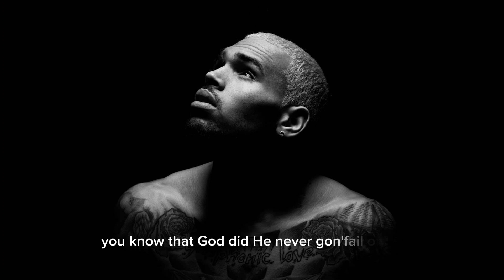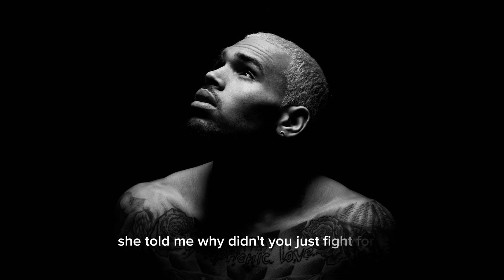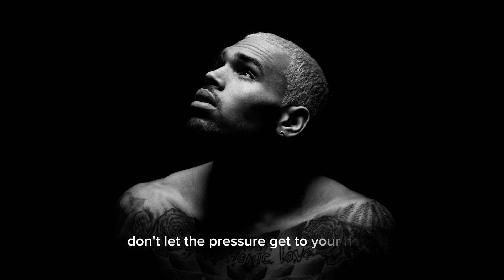Chris Brown - Ten Toes (Slowed & Reverb Lyrics)